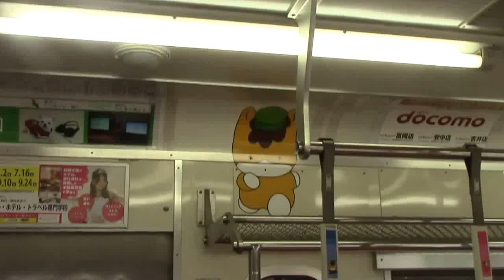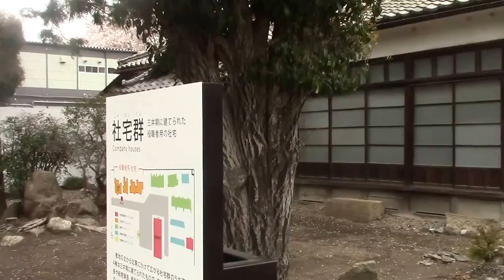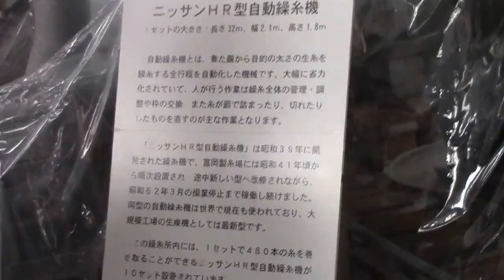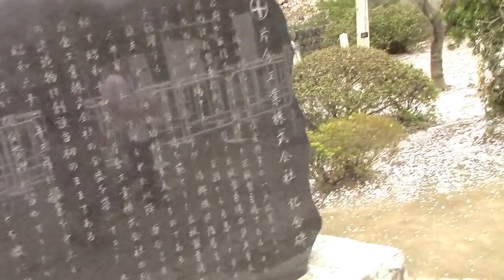世界遺産富岡製糸場と街並み Tomioka Silk Mill, World Heritage and National Treasure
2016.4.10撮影